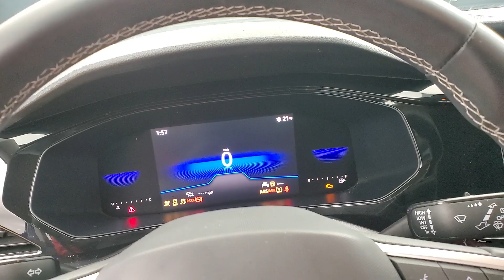2022 Volkswagen Taos 1.5T S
017409​
2022 Volkswagen Taos 1.5T S Blue
BACK-UP CAMERA, BLIND SPOT MONITOR, BLUETOOTH CONNECTION, KEYLESS START, USB, 118-POINT INSPECTION PROCESS. CARFAX One-Owner. Clean CARFAX. 28/36 City/Highway MPG